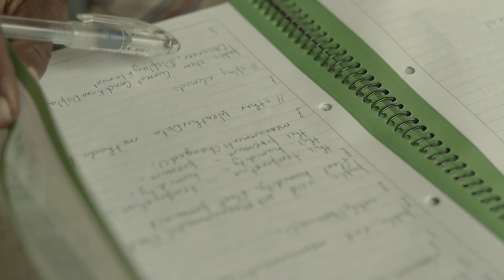Joel Dean - The Electrosensitive Man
My name is Joel Dean and I’m a 21 year old electrically sensitive software engineer who needs your help to build a low radiation computer so that I can work and communicate again.